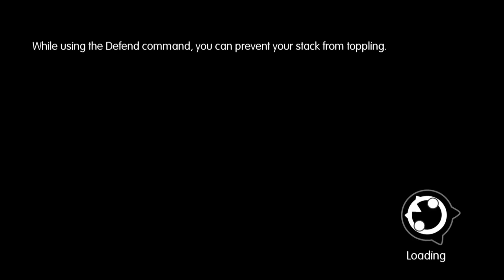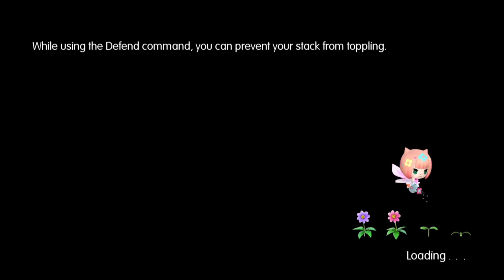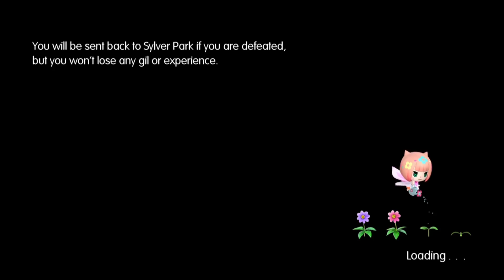World Of Final Fantasy: Episode 21